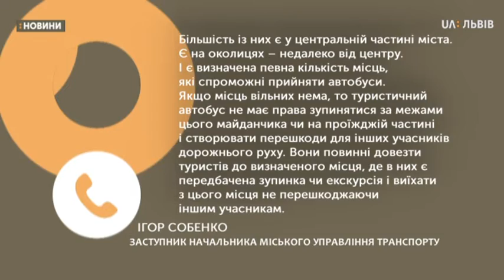Сюжет 10.05.19 У Львові бракує паркінгів для туристичних автобусів